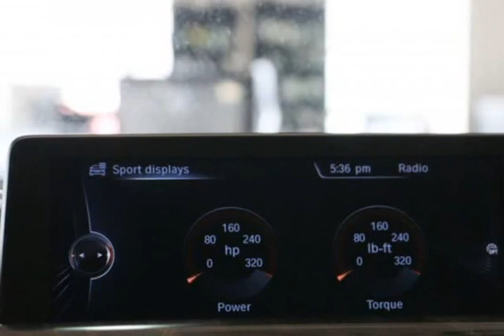2015 BMW 4 Series 428i xDrive GranCoupe | NAVI |CAM |SPORT+ (North York, Ontario)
Monaco Motorcars Inc
5385 Steeles Ave W
North York